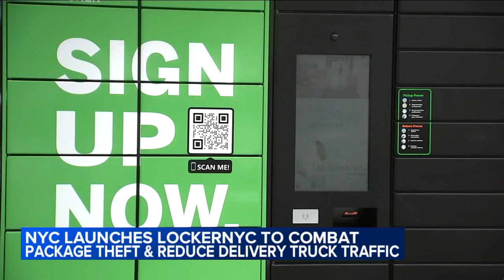Adams unveils plan for outdoor lockers to stop package thieves in NYC